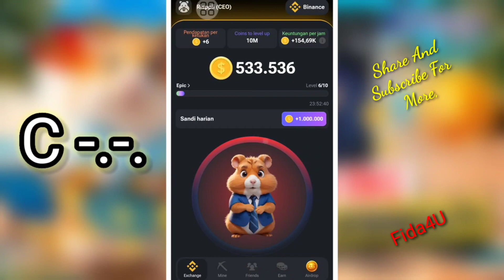18 June Hamster 🐹 Kombat Cipher Code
Invite Mates and get bonuses for each invited friend 👩🏽‍🚀🚀

Additionally, the inviter will receive a percentage of all rewards earned by the invited friend